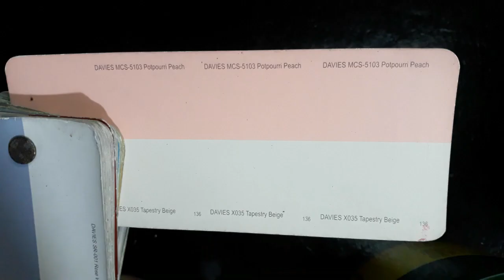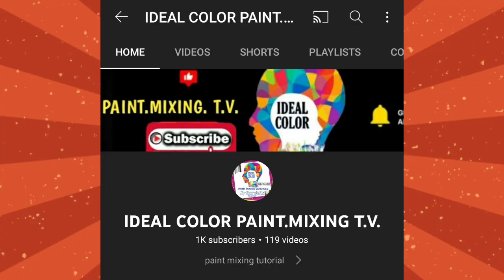Paano i mix ang kulay Salmon Pink na Pintura sa Loob nang bahay?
IDEAL COLOR is an online house paint mixing tutorial ..We will teach you on  how to mix any color of paint by making a mixing tutorial videos showing what color combination will mix to come out the ideal color that you want  .. we also recommend the color combination that will fits to your home ..We mix any kind of color that you want to your house..interior and exterior...We also mix acrylic paint,urethane paint,lacquer paint,epoxy paint,enamel paints, and any kind of paint that available here in the Philippines..Clients just send the sample of color on our fb page (IDEAL COLOR) ..We just show here the videos of how we mix the ordered paint colors of our suki CLIENTS..   Thank You ..GODBLESS 🙏🙏🙏

‎@BOYSEN Paints  ‎@Davies Paints Philippines, Inc.   ‎@Nippon Paint Indonesia   ‎@DutchBoyPaint  ‎@Triton Paints  @Rain or Shine elastomeric.paint ‎@Sherwin-Williams  ‎@Benjamin Moore Paints   ‎@BEHR Paint  ‎@Olympic Roofing, Siding & Painting  ‎@Asian Paints  @latex paint @waterbased paint @color matching paint ,@ideal color for interior & exterior@color mixing paint ‎@IDEAL COLOR  @weber car paint @ K92 carpaint @anzhal carpaint @urethane paint @2k paint @ color mixing ideas @ car & motorcycle paint @spray paint @ mixing paint technique @ideal color for car & motorcycle@Ideal  Paint Color for Interior Wall
@Ideal Paint  Color for Exterior House
@Ideal  Paint Color for Concrete Wall
@Ideal PaintColor for Kitchen Cabinet
@Ideal Paint Color for Ceiling
@Ideal Paint  Color for Roofing
@Ideal Paint Color for Flooring
@Ideal Paint Color for Cars
@Ideal Paint Color for Motorcycle
@Ideal Paint Color for Bicycle
@ Latex Paint
@Enamel Paint
@Acrylic Paint
@Elastomeric Paint
@Epoxy Paint
@Rubberized Paint
@House Paint
@Boysen Paint
@Davies Paint
@Nippon Paint
@Ppg Paint
@Sherwin William Paint
@Dutchboy Paint
@Aplus Paint
@Benjamin Moore
@Farrow &  Ball
@ Anzhal Paint
@Weber Paint
@ Guilder Paint
@K92 Paint
@ Rm Paint
@Paint Mixing Tutorial
@Paint Color Mixing
@Any Kind of Paints
@ Tagalog Paint Mixing
@Color Paint Matching
house painting materials
painting contractors
paint mixing
manual paint mixing
architectural project
architect contractors
interior designers
exterior designers
house color combination
paint color combination
house painters
color combination ideas
paint color names
paint contractors
paint shop
paint tinter
paint mixer
paint color master
manual paint mixing
youtube paint hub
youtube paint mixing tutorials
blend the paint
latex paint mixing
enamel paint mixing
lacquer paint mixing
acrylic paint mixing
epoxy paint mixing
urethane paint mixing
mix and match paint